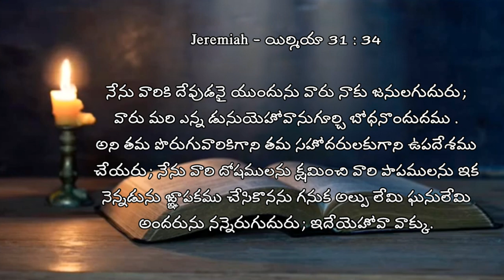My Family With Our God || Evening Prayer 04.10.2021